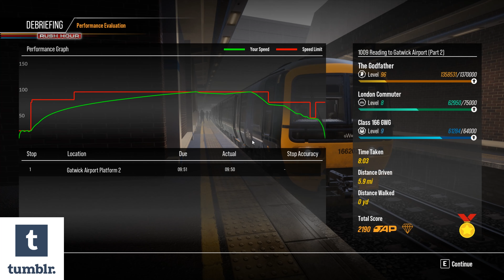Train Sim World 2 London Commuter IN 4K / 1009 Reading To Gatwick Airport 9:36am (Parts 1 & 2)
Hello Railfans around the world welcome to GFYS Gaming Australia as we bring to u more Train Sim World 2 Rush Hour gameplay as we do a Timetable Service on the London Commuter we are using the Class 166 GWG Loco on this gameplay in a Rain Storm and we have done both Parts 1 & 2 with this gameplay to put it into one nice video of gameplay witch has been done On PC & Will show up to 4K 60fps detail enjoy Railfans and please Like & Subscribe to our you tube channel and check out our Train Sim World 2 Playlist today for over 660 videos and growing each week..

* follow GFYS Gaming Australia also folks at our Facebook Page/Twitter Page & Tumblr Pages for all the latest Links to Livestreams/Uploaded Video Premieres & Information Updates for Train Sim World 2 And much more...

* GFYS Gaming Australia Livestreams Train Sim World 2 On Tuesday's,Wednesday's Every 2nd Friday & Saturday's each week folks or there about's as we do now mixed up them streams with Train Simulator 2022 but yes we do both games now on our channel so come and Subscribe and join our wonderful Community...